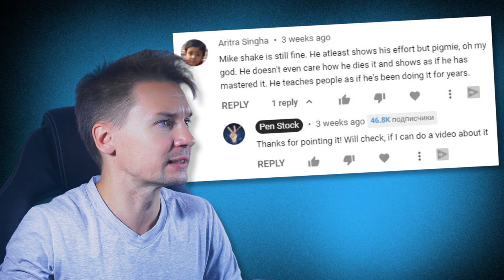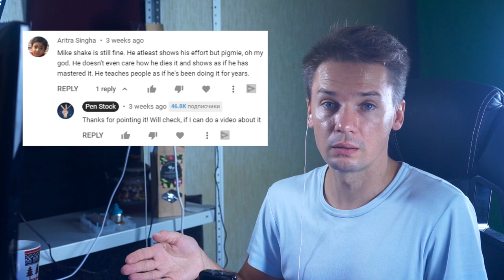How easy is to learn to spin a pen with @FocusedLucas Pen Spinning video?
Pigmie is a YouTube channel of a guy, who makes those skill videos - when people learn some useful (or not really) skills and show how they learnt them.

Chapters:
00:00 - Intro
00:43 - Pen Spin freestyle and Disclaimer
01:24 - 3 basic pen tricks
02:29 - Thumb Around by pigmie
06:23 - Sonic by pigmie
10:51 - Neo Sonic by pigmie